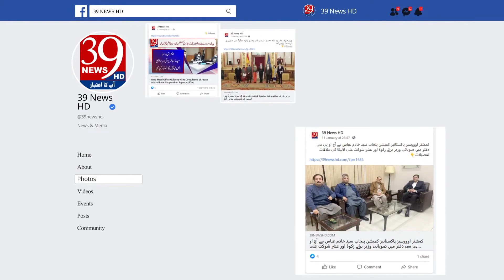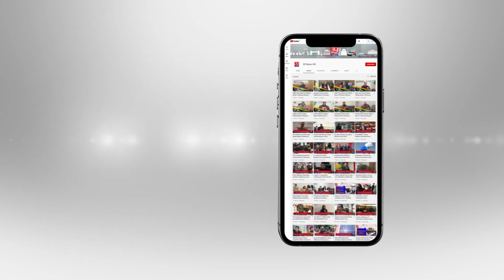Video message of Fayyaz-ul-Hassan Chauhan regarding the decision of the Supreme Court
فیاض الحسن چوہان کا سپریم کورٹ کے فیصلے کے حوالے سے ویڈیو پیغام